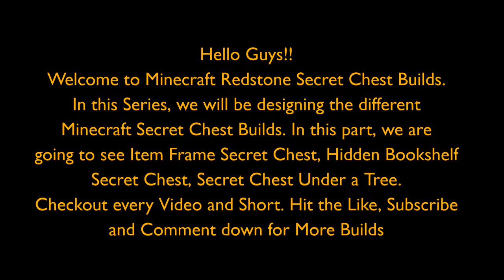Minecraft : This 3 SECRET Chest's Hacks You NEED to BUILD [Tutorials] | Bookshelf & Item Frame Chest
Hello Guys!!

In this video, We are going to see 3 different Redstone based secret chest designs everyone need to build in their Minecraft Worlds (SMP's) :-

1. Item Frame Secret Chest
2. Hidden Bookshelf Chest
3. Hidden Chest under Tree

Minecraft Creative EP-59 recorded in high definitions

Chapters
0:00 Intro
0:05 Item Frame Secret Chest
2:44 Hidden Bookshelf Chest
6:00 Hidden Chest under Tree